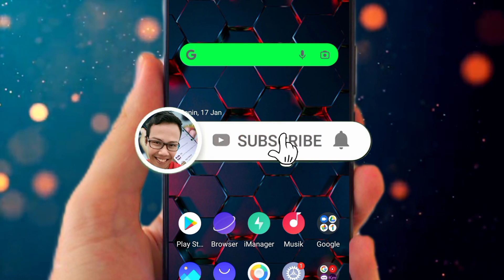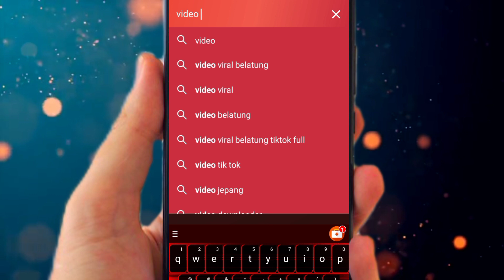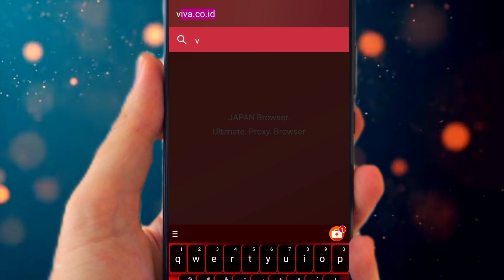Cara Mencari Video Apa Saja Semuanya Terbuka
Cara Mudah Mencari Video Apa Saja Terbuka Semuanya, Di sini berbagi tips dan tutorial cara mudah untuk membukanya dan mencarinya Gunakan dengan bijak untuk menontonnya.